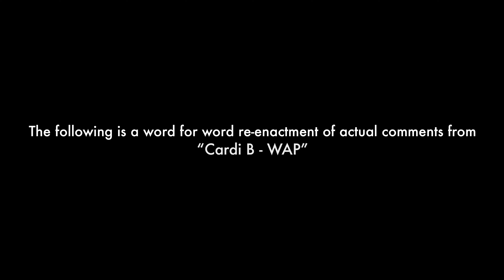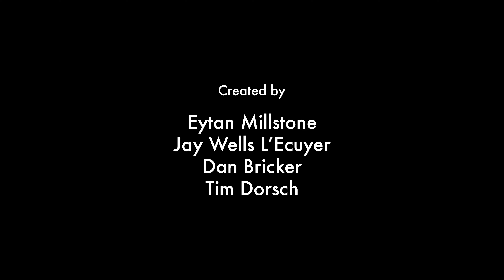Cardi B - WAP feat. Megan Thee Stallion | YouTube Comment Theater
Cardi B may not be everyone's cup of tea but she sure knows how to make a good music video. Her latest release, "Wap" featuring Megan Thee Stallion has been getting a lot of mixed responses since its release. Could we say it's NSFW? Totally. In the videos' comment section, there's plenty of debate about its symbolism and its apparent sex appeal.

If you want to see the video for yourself, it's linked down below.
WARNING: this video may be considered TOO SEXY for some viewers.

Most recently Cardi B has been addressing some racist comments she's been receiving about her luxury handbag collection. In an Instagram post, she posed by her entire Hermès Birkin Collection, all 23 bags, in various colors, patterns and sizes. Kyle Jenner even gifted her one for her birthday. One person commented that Birkin bags have "literally lost their value" due to black female rappers wearing them and that comment has gone viral. If you ask us, that's a stretch (and unbelievably rude.)

Created by:
Eytan Millstone
Jay Wells L'Ecuyer
Dan Bricker
Tim Dorsch

Crew:
Director: Dan Bricker
Cinematographer: James Schlittenhart
Sound Mixer: Wesley Grant
1st AC: Bugsy Gabriel
Editor: Eytan Millstone

Cast:
Eytan Millstone
Brendan Sagalow
Anne Windsland
Dylan Goodwin

Written by: label1877, Rocking With Niya, learn the lie to find the truth, B Loveable, This isnt a sub, Cinnamonro11, AOG, Sebastian Simpson, The Classical Nerd of Classical, 100 subs without a video before School starts, karlathefox, GOD SEES YOU!, Lebeau Muni.